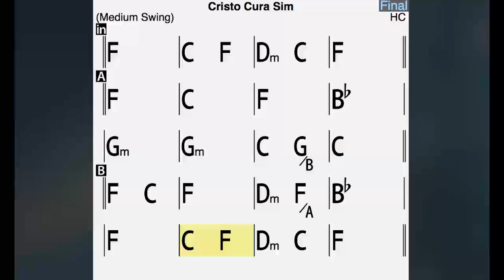HARPA CRISTÃ - Nº7 - CRISTO CURA SIM